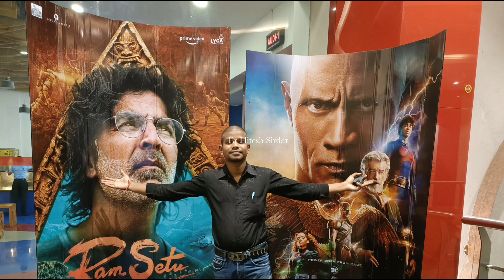रायगढ़ गैलेक्सी मॉल, यहां बना है स्विमिंग पूल।। Raigarh Galaxy Mall ।।